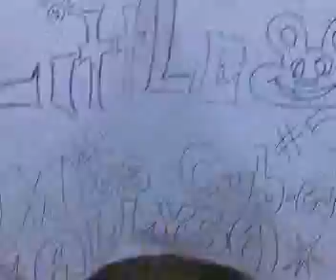town city opening ride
dj marvin